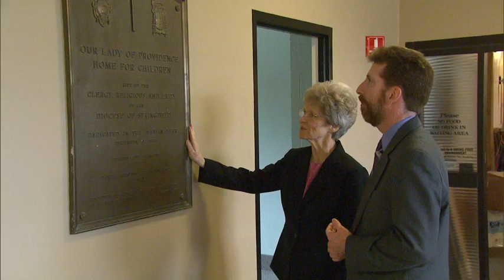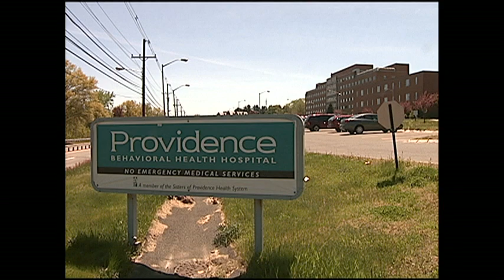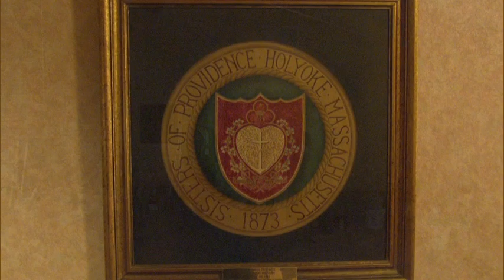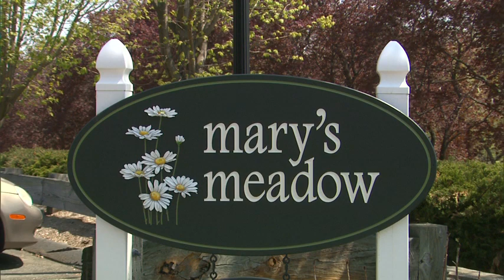Real to Reel - BRIGHTSIDE DEVELOPMENT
The Sisters of Providence recently began the first phase of a new use for the former Brightside property in West Springfield. Terry Hegarty tells us more.